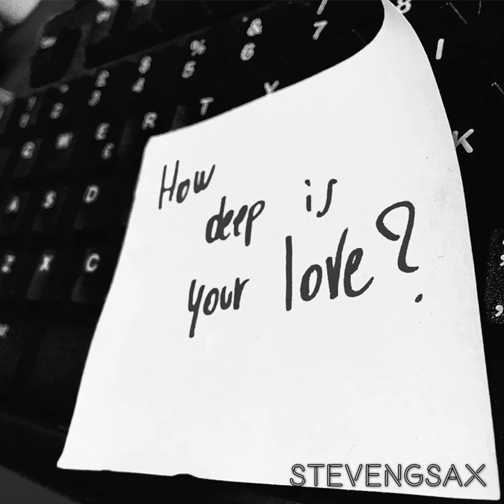How Deep is Your Love - Calvin Harris (sax cover)